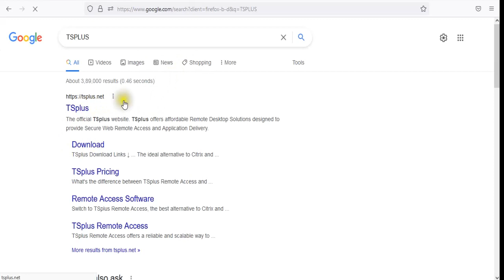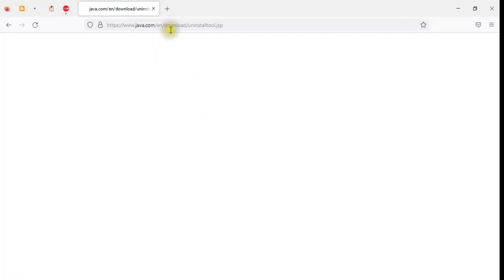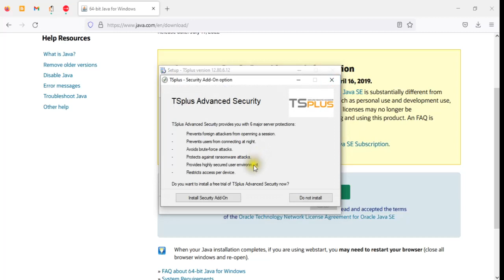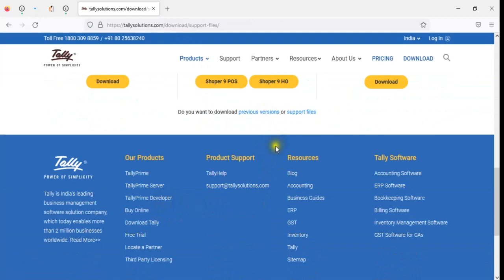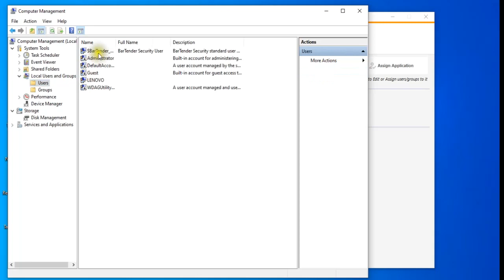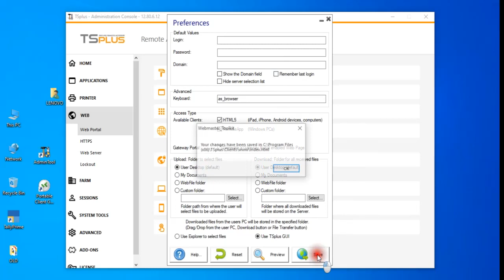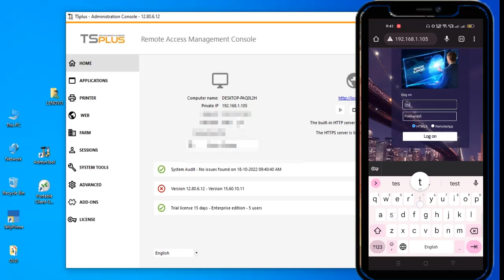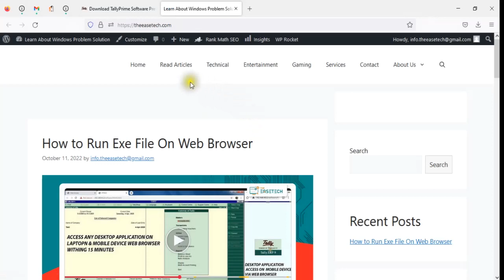How to Tally Prime silver 2.1 run in 2 System or Mobile Device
How to Tally Prime 2.1 run on android and I-phone Mobile Device

Hello Friend In, This Video We are Describe Full Tutorial to How to Run Windows Any Exe Install Application on Web Browser Like Google Chrome, Safari, Mozilla Firefox Etc.
On MacBook, Linux, Mobile -Android and I-phone Browser Also.